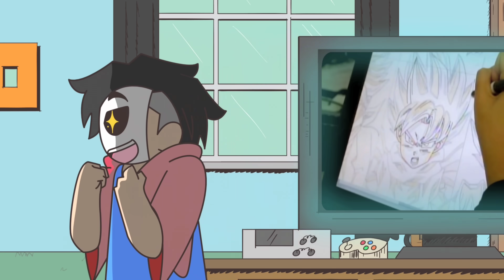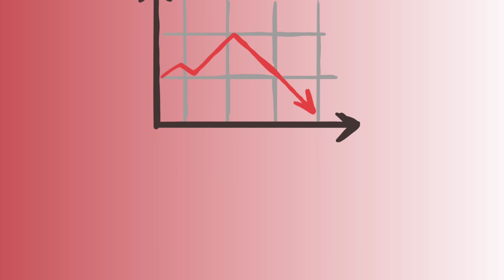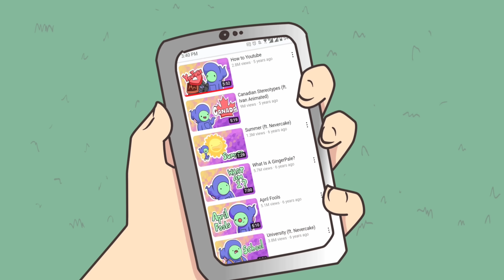PAANO AKO NAGING YOUTUBER | Pinoy Animation | 1M SUBS SPECIAL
DO NOT FORGET TO ALWAYS

[Intro Song]